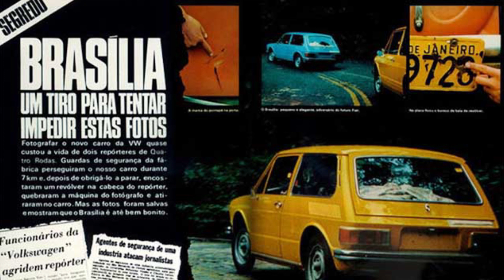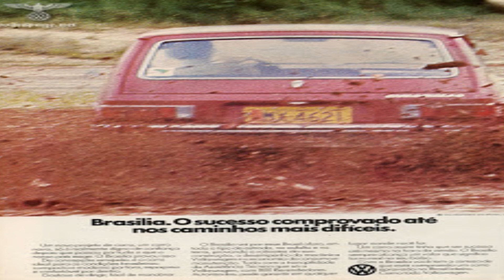Histórias Nacionais #03 - A História da Brasília 🚗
Eae Pessoal, tudo bem ? Hoje estamos apresentando a história completa da Volkswagen Brasília, que foi lançada em 1973 e tem uma história simples porém interessante... Caso gostarem do vídeo, da um like e se inscreva no canal para não perder nenhum vídeo novo... Obrigado por ler até aqui 😀😀